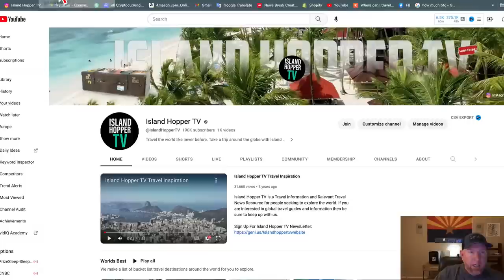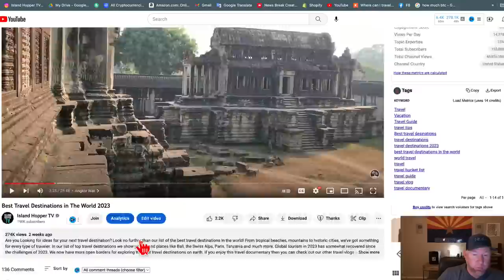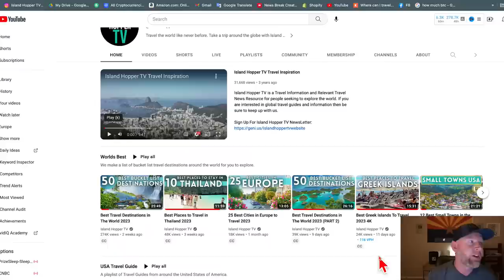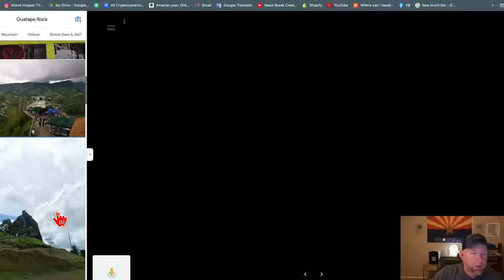Best Budget Travel Destinations Around The World 2023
Today we discuss budget travel destinations around the world. Where can you go if you want to backpack the world or travel for cheap? We highlight some important travel destinations like Vietnam, Laos, Guatemala, Mexico and much more.

Top Budget Travel Destinations

Mariott Bonvoy
Hilton Honors
Amazon Travel Store